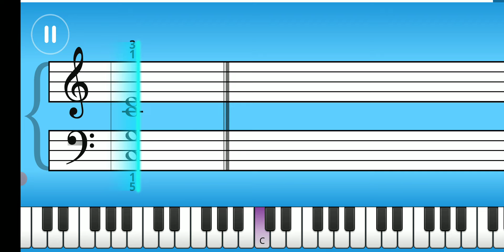4. Faith Hill - Where Are Your Christmas - Listen Mode - Holiday Challenge - Intermediate III